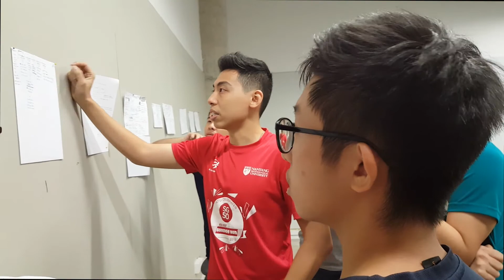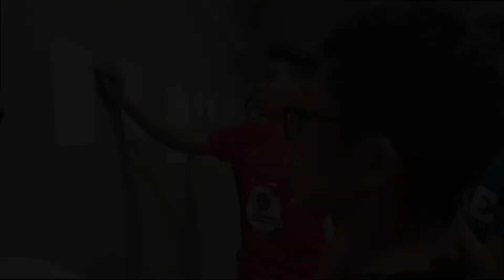ICN 2019: Corporate Video